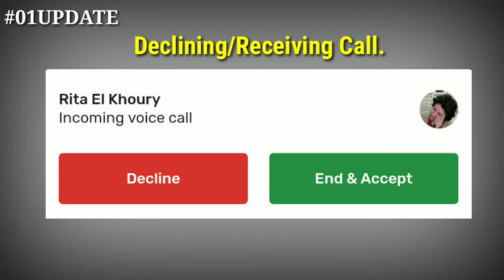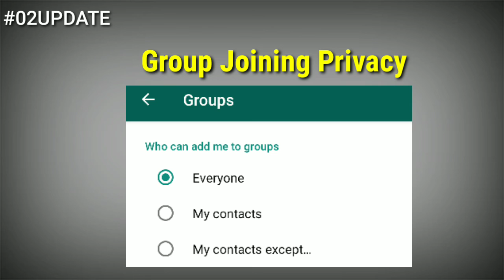WhatsApp 2 New UPDATES ? | व्हाट्सएप की दो नई update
UPDATES Details are Follows :
Popular instant messaging app WhatsApp has now added call waiting facility to its list of new features, which means that when you already talking to a WhatsApp user you will now get to know whether any other WhatsApp user is also trying to call you at the same time.

Earlier, when somebody would try to call you on WhatsApp while you were already talking, they would hear it ring, but, no one would answer. The call would then get disconnected and you would see a "Missed Call" later on. But now you will get an alert in the middle of the call as well as an option to disconnect the existing call and talk with the next caller. Alternatively, you can also choose to ignore the new caller.

Since Facebook-owned WhatsApp is yet to start call hold facility now, you will need to either disconnect the call or keep talking when you get a new incoming call alert on your phone.
In the latest WhatsApp beta update, the instant messaging app has brought three new options for dark mode.
WhatsApp new feature: Get call waiting facility on Android phones
WhatsApp has added several new features recently in its latest update
WhatsApp is yet to start call hold facility now.
"Added call waiting support so you can choose to accept an incoming WhatsApp call while you're already on another call," reads WhatsApp's latest Android version update.
Call waiting is available in v2.19.352 stable (APK Mirror) and above of WhatsApp, and v2.19.128 (APK Mirror) of WhatsApp Business, Android Police reported. WhatsApp had recently introduced the feature for iPhone users as well.
When you're already talking on the phone and another person tries to call you, most mobile phone operators let you know that you've got a call waiting. Very few Voice over Internet Protocol services support that, though, and WhatsApp wasn't among them until now.
WhatsApp has added several new features recently in its latest updates.